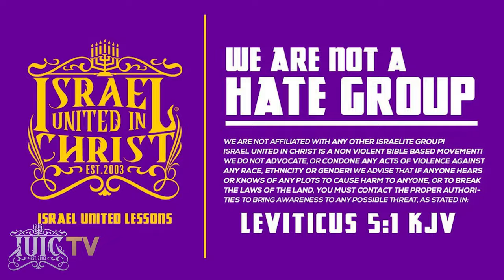Islam Is A Slave Doctrine